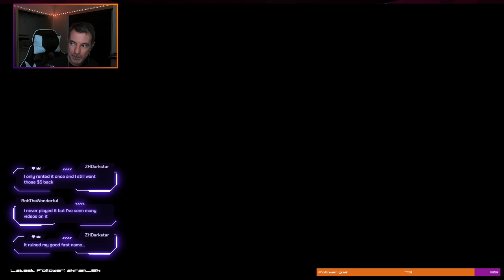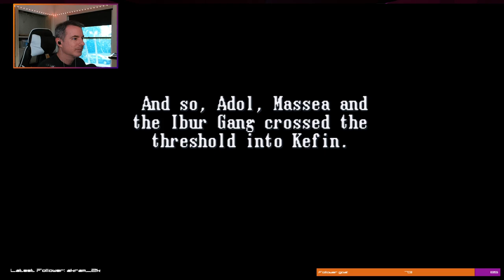Ys V Part 2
More gameplay for my complete playthrough of Ys V. We get through the rest of the middle act of the game, overcoming some jankiness and what I didn't realize at the time was an infamous waterfall section.